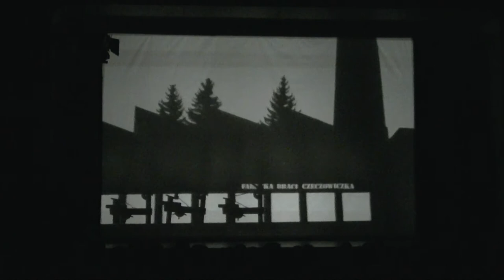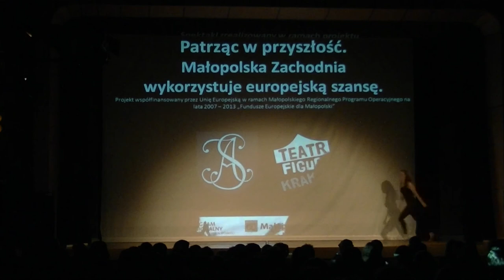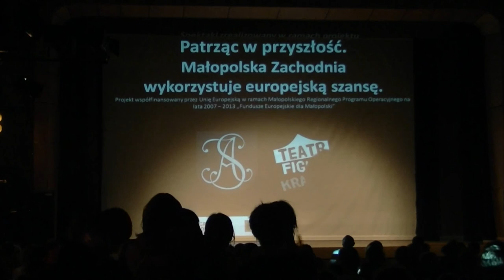Impresje - Zachodnia Małopolska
Scena­riusz i re­żyse­ria: Fi­lip Bu­dwe­il
Pro­duk­cja: Mar­ta Han­kus
Mu­zyka: An­drzej Bo­na­rek - kom­po­zycja, Ze­spół „Czer­wie" - wy­ko­na­nie
Scenogra­fia: Mag­dale­na Hałoń
Lal­ki cie­nio­we: Agniesz­ka Po­lańs­ka
Anima­cja świa­teł: Piotr Idziak, Agniesz­ka Po­lańs­ka
Ob­sada: Ma­te­usz Kmie­cik, Syl­wia Świątek,Rafał Do­ma­ga­ła, Ja­kub Kruczek, Na­talia Stanin­ska, Ma­riusz Dąbrow­ski, Joan­na Kremer, Pa­weł Mon­siel, Ka­tarzyna Ja­strzęb­ska, Do­mi­nik Piszcz­kie­wicz, Ula Ty­lek, Na­tasza Le­śniak
Ob­sługa tech­nicz­na: Fi­lip Ko­zacz­kie­wicz, Mu­rat Ko­ranev